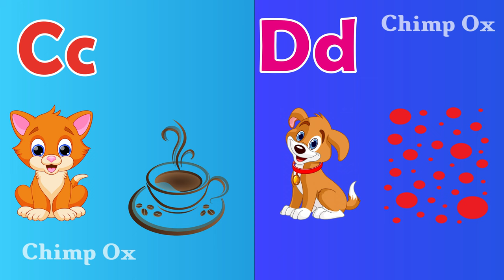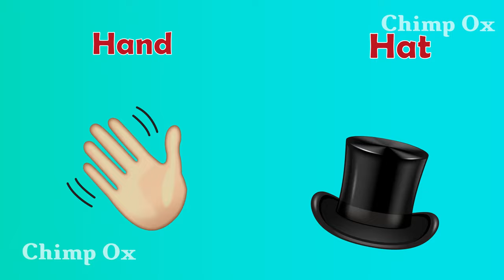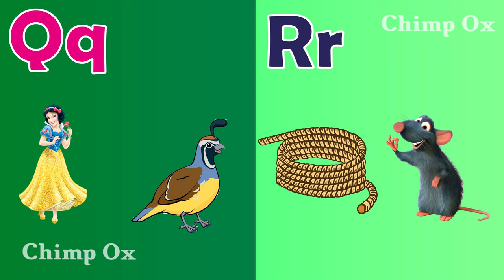A for Apple B for Ball | Phonics Song with Two Words | Nursery Rhymes and Kids Songs | ABCD Learning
To Learn Alphabets phonics Songs with Chimp Ox Team
This song is used for helping kids identify Identify the Alphabets and objects. The earlier your little ones know their Alphabets , the more connections they have in their brain and the more advanced they will be in future.
Teach your little ones about Alphabets with Chimp Ox Phonics Songs

Chimp Ox is  animated nursery rhymes especially for young children,

Our nursery rhymes teach little ones ABCs, numbers, shapes, colors, parts of the body and more!